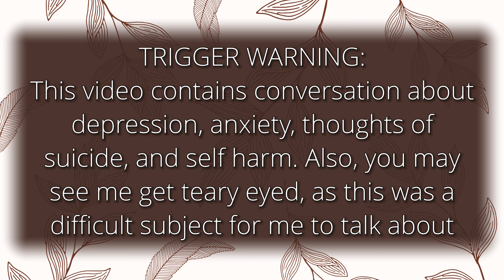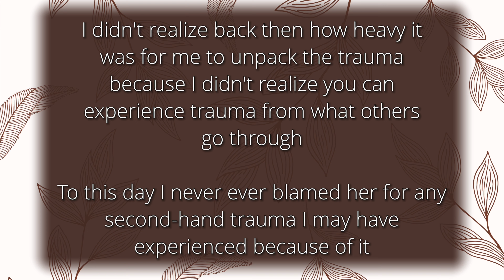IT'S OKAY TO FEEL | A Difficult Conversation To Have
🌟 Download my FREE guided meditation on relieving stress and staying happy

Here are ways to support me:
⚡Help Support My Next Retreat Tour!
My mission is to empower creative thinkers and thought leaders to deepen relationships with others and creativity in their gifts so they can feel more passionate and less lonely in life :) Trigger Warning: In this video I discuss topics such as depression, thoughts of suicide, self harm, mental disorders, and secondary trauma.

In this video, I talk about some trauma that many of us may share in dealing with mental health difficulties. We all have down days (some more than others) and in this video I decided to make space for negative emotions to be RELEASED, instead of triggered. All emotions are valid to feel.

At the end of the day, all humans want to be understood, happy, and healthy. We all share this same goal. In a world where many people neglect the simple assignment to try to be a kind person, we all aught to realize that there are worldly problems that are larger than our lives.

Equipment I use:

Headphone Jack
Bluetooth Speaker